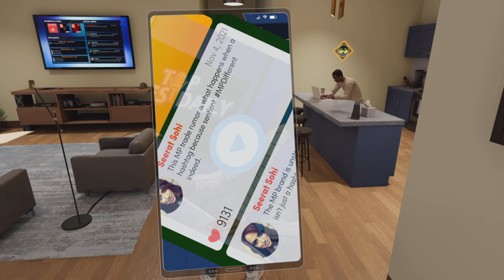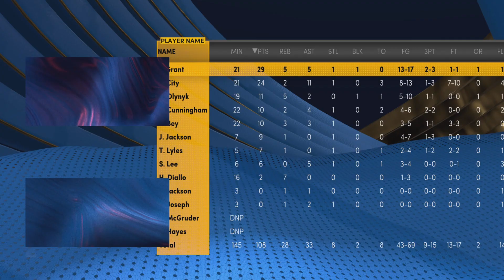The Trade Drama Begins | NBA2K22 MyCareer Episode 18